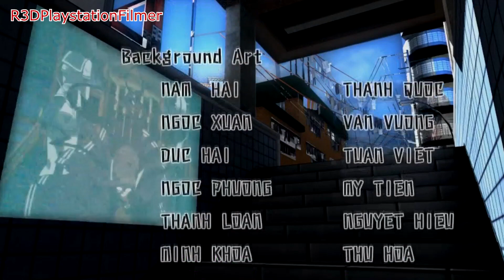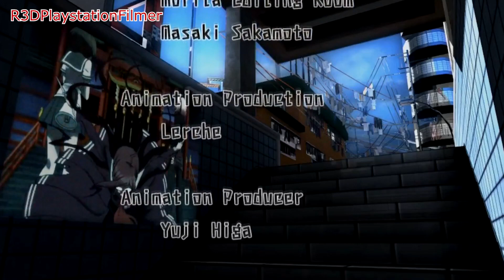Danganronpa Another Episode: Ultra Despair Girls - Walkthrough Part 40 {English, Full 1080p HD}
Danganronpa Another Episode: Ultra Despair Girls - Walkthrough Part 40! English version (English Voice Actors - North American Version) of Danganronpa: Another Episode Ultra Despair Girls. This is from Chapter 5 - Absolute Despair Girl. Next Chapter is Epilogue. This is my walkthrough series for Danganronpa: Another Episode Ultra Despair Girls.

About:

Third Person Shooter Action Sequences: Use Future Foundation's Hacking Gun to have a fighting chance against the hordes of Monokumas as you traverse Towa City.
Riddles and Puzzles: The Monokuma Kids will challenge more than just your trigger finger; you'll need your smarts to survive as well. There's a lot to discover in the city, with a number of familiar faces and mysteries to unravel!
Languages: Enjoy English text as well as new English and original Japanese voices.

After the horrors have ended at Hope's Peak Academy, society is on the verge of collapse and violent anarchy has engulfed the whole world in despair! Danganronpa Another Episode: Ultra Despair Girls is the pre-sequel to the highly popular mystery adventure game Danganronpa 2: Goodbye Despair. Unlike the first two games, players will take on the role of two heroines, Komaru Naegi and Toko Fukawa, as they are thrust into a despair-ridden Towa City with one goal-escape. Komaru Naegi, little sister to Makoto Naegi, has been imprisoned inside a mysterious apartment for over a year. One day, she is rescued by Byakuya Togami of Future Foundation, but the rescue is derailed by a sudden attack of hundreds of Monokumas. Komaru soon discovers that the city has been taken over by a group of children calling themselves the Warriors of Hope. Their leader, Monaca, declares that the city will be the site of a Children's Paradise, and to accomplish this, all the adults will be exterminated. Komaru teams up with Toko Fukawa to try to survive the rampaging Monokumas, escape the crafty Monokuma Kids, and uncover the secrets of the city.